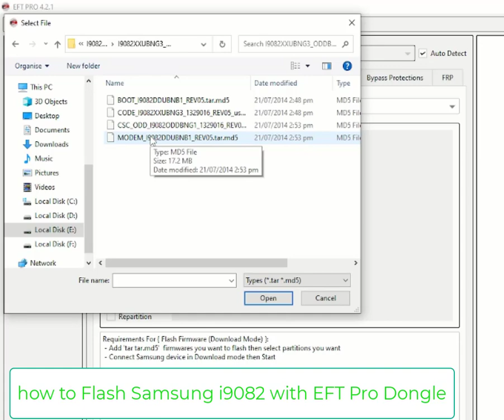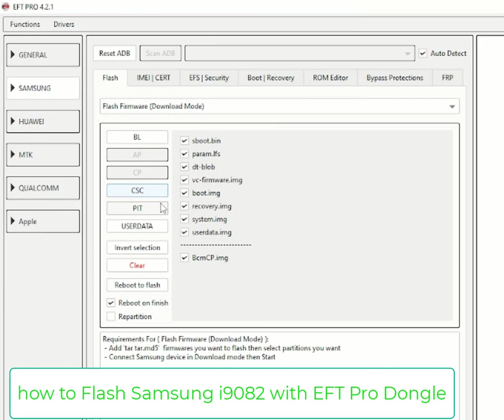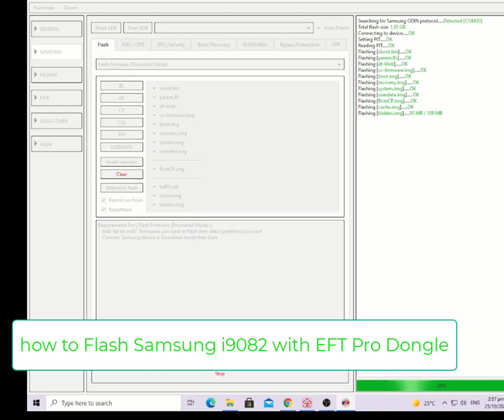how to Flash Samsung i9082 with EFT Pro Dongle